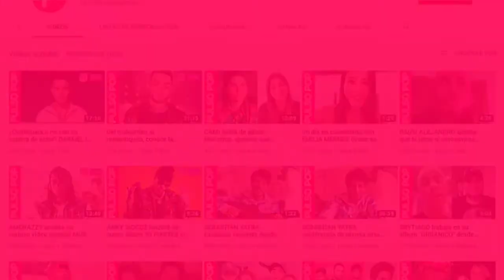DANNY OCEAN cuenta que CUANTAS VECES con J Quiles nació en WhatsApp (Entrevista 2021)